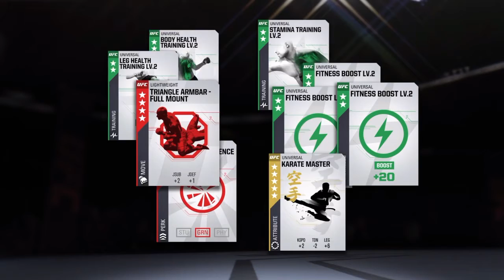UFC 2 Ultimate team premium packs